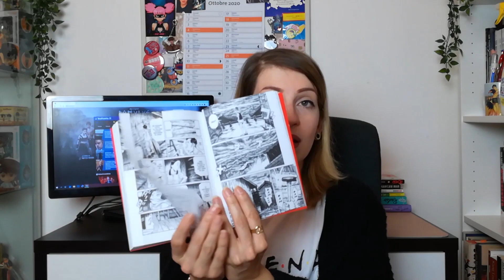Fumetti | Asadora! 1, la recensione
➡ Contenuti esclusivi, navigazione personalizzata e molto altro ti aspetta su BadTaste+. Da oggi, come lo vuoi tu

Gemma Rubboli ha recensito per voi il primo numero di “Asadora!”, manga di Naoki Urasawa edito in Italia da Planet Manga.